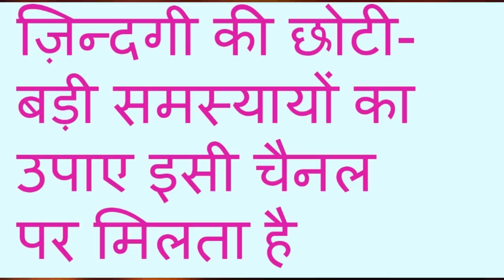लड़कियो सेे शर्म आती है ? Kisi Se Dil Ki Baat Nahi Keh Pate To Kare Ye Upaye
शर्मीले लोग ये उपाए जरुर करें Kisi Se Dil Ki Baat Nahi Keh Pate To Kare Ye Upaye